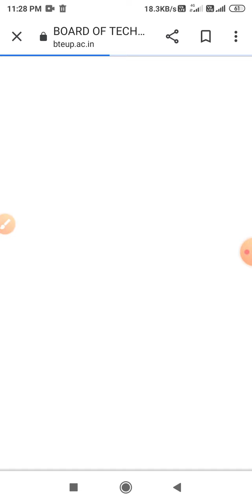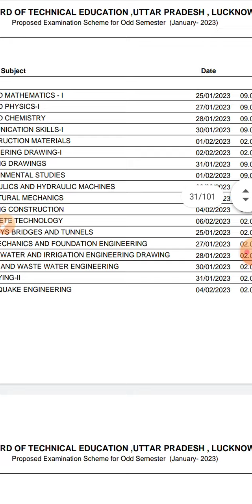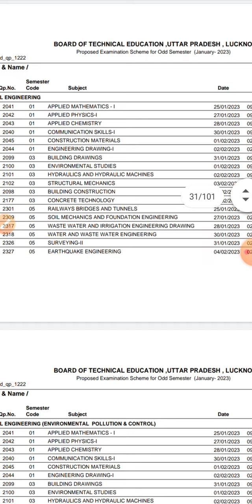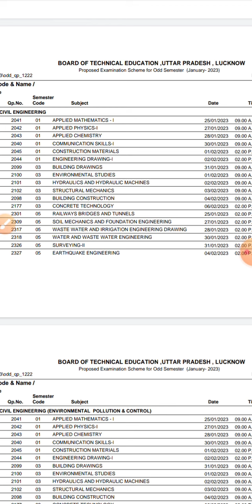Odd Semester New Time Table आ गया// इस दिन से होंगे आपके Exam.